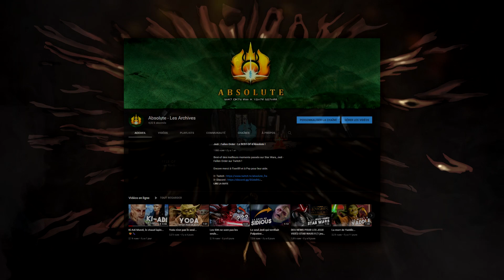Comment ANAKIN a sauvé AHSOKA de l'ORDRE 66 ?!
Musiques :
Lair of General Grievous - Kevin Kiner